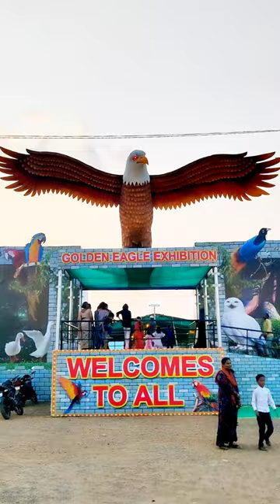Golden Eagle🦅 Exhibition In Kurnool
Kurnool Golden Eagle Exhibition

Golden Eagle Exhibition in Kunrool
Eagle Exhibition in Kunrool
international Robotic Birds Exhibition
Robotic Birds Exhibition in Kunrool
Kurnool Exhibition
New Exhibition Opened in Kunrool